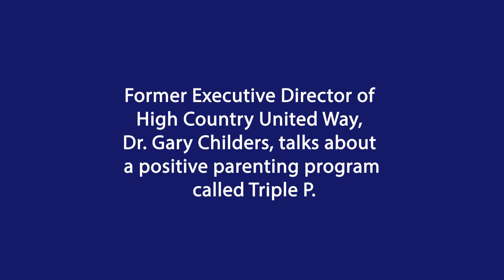HCUW Triple P Former Executive Director Gary Childers